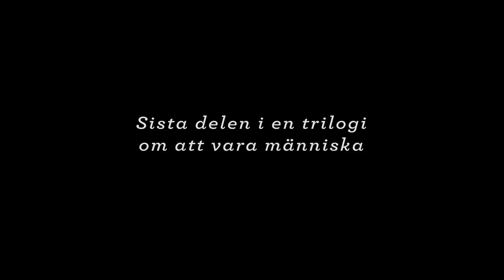"Tuvi istus oksal ja mõtiskles eksistentsi üle" alates 1.aprillist 2015 kinos Sõprus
Käesoleval aastal Veneetsia filmifestivalil parima filmi Kuldlõvi pälvinud teos on Rootsi autorikino lipulaeva Roy Anderssoni kauaoodatud viies mängufilm.

Kompromissitu lavastaja “inimeseks olemise” triloogia viimane osa on imeliselt kentsakas, kaastundlik ja melanhoolne pilk inimelu koomilisele absurdsusele. See on üles võetud režissöörile omase staatilise kaamera stiilis ja kahvatu värviskeemiga. Filmis on 39 üksikasjalikult koostatud pilti, lihtsate eluhetkede vaatlustest unenäoliste fantaasiateni, milles osalevad tosinad ajastule vastavalt riietatud statistid.

Julge, veetlev ja unikaalne Andersson tunnetab eksistentsi tragöödiat, aga võtab elu siiski komöödiana. Lavastajale ainuomaselt suudab ta leida huumorit  sellistes äärmiselt valulikes situatsioonides nagu surm, vananemine, maksmata võlad ja vastamata armastus.

Tõepoolest, mida teha õhtusöögiga, mille eest maksnud mees suri enne kui jõudis kahvli tõsta?   Pinge tühise ja ajatu vahel annab Anderssoni filmile tohutu jõu. Tema filme vaadates üks silm alati nutab ja teine naerab. Taaskord tuleb tõdeda, et inimene on üks kummaline olend.

Triloogia teisest filmist „Teie, kes te elate” on möödas 7 ja esimesest osast „Laulud teiselt korruselt” 14 aastat, aga Anderssoni surmtõsise huumori ja ainulaadse stiili austajatele on ootus olnud seda väärt.